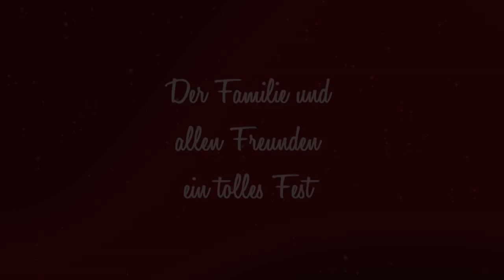Weihnachts Gruß 2016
Mein Weihnachts Gruß diesmal etwas kürzer wie sonst.